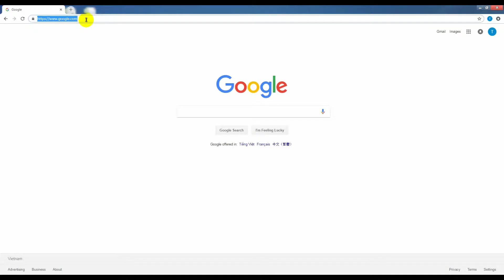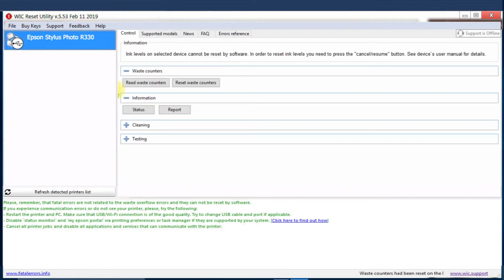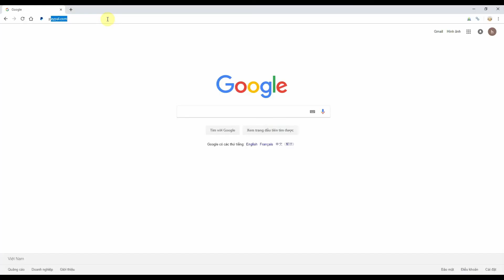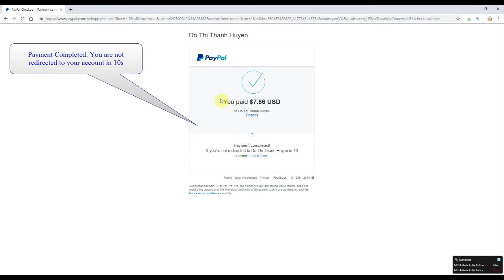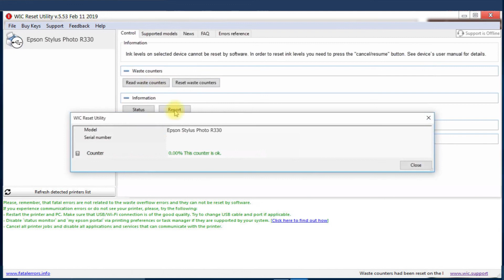Reset Epson Stylus Photo R330 Waste Ink Pad Counter